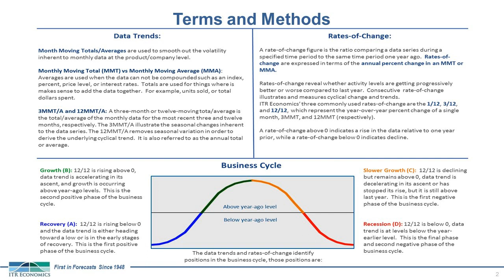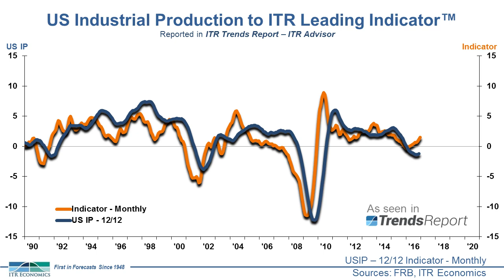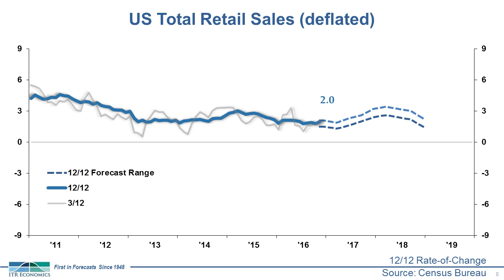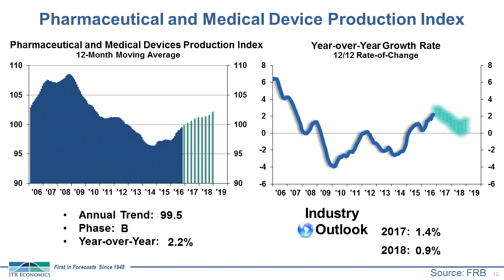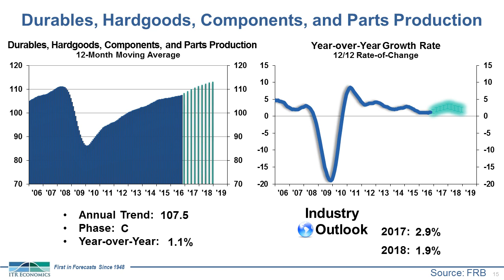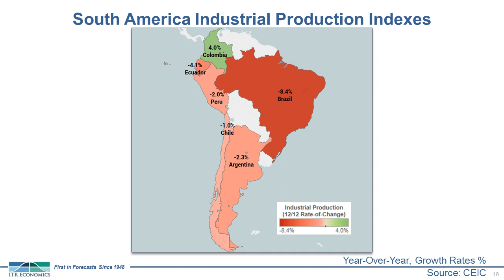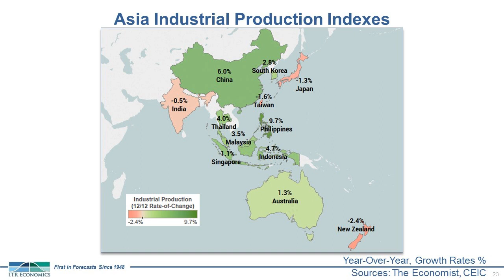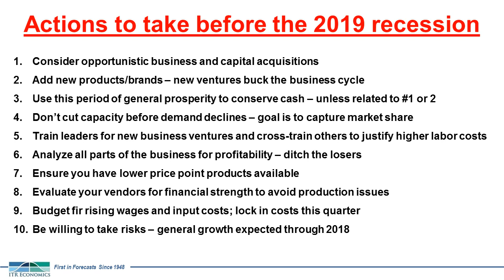2017 Q1 Quarterly Economic Outlook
Watch PMMI’s latest Economic Outlook Webinar covering the first quarter of 2017.